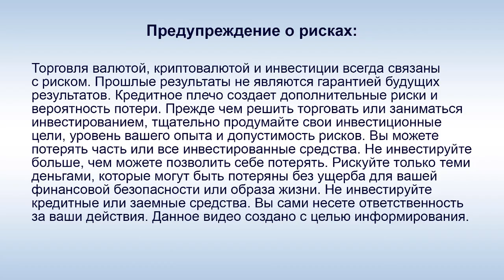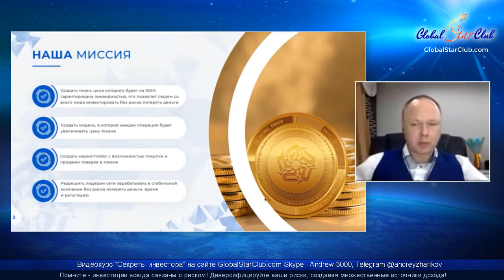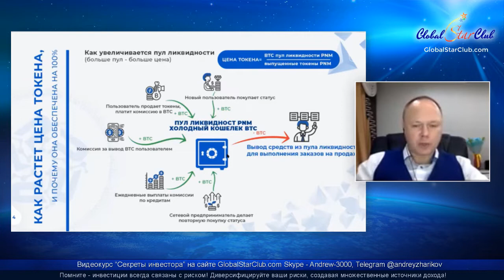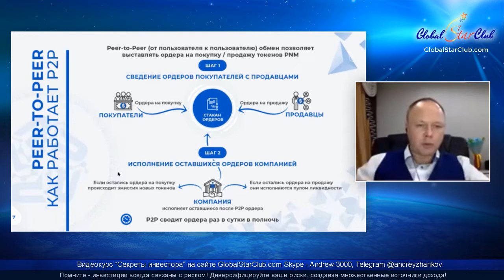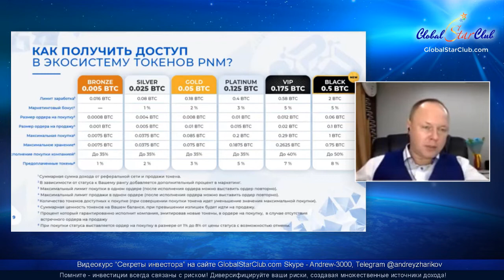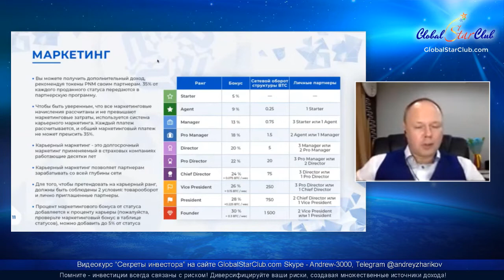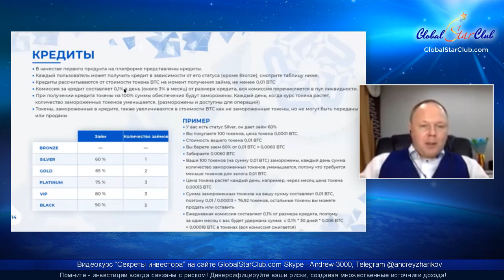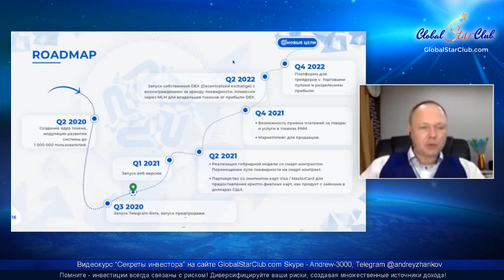Phenomenal Token - Вебинар